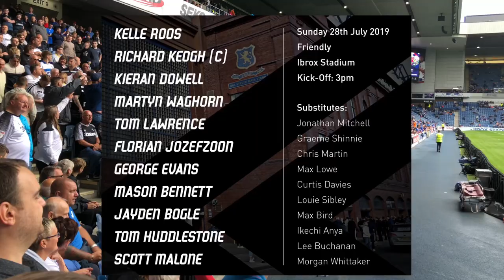RANGERS V DERBY VLOG | FIRST TIME AT IBROX